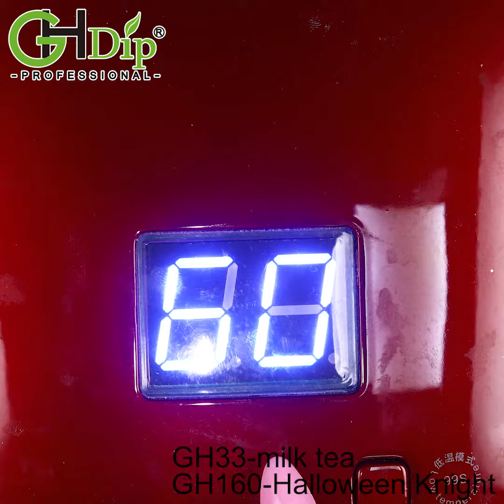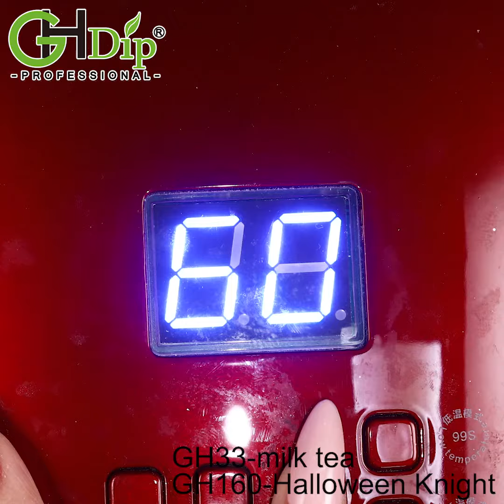GHDIP fast dry dip powder kit shimmer kit g6406 and nude kit g643 nails design